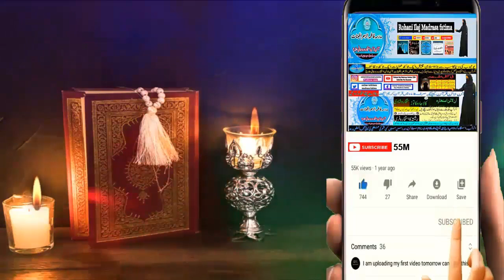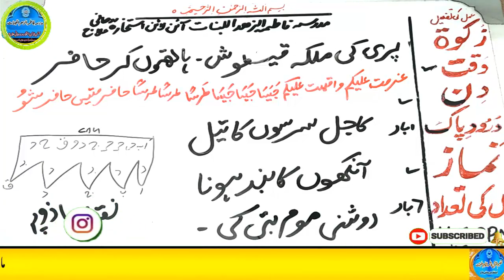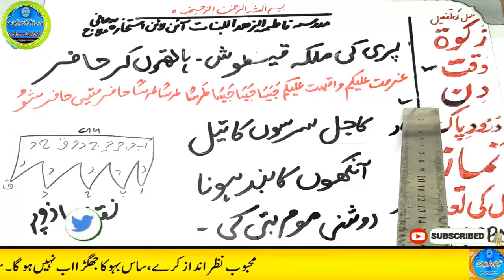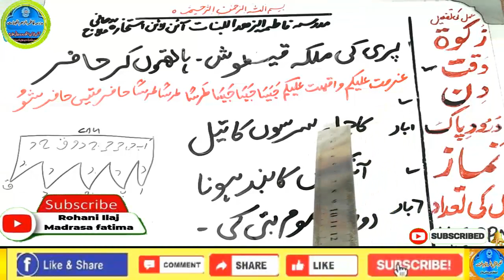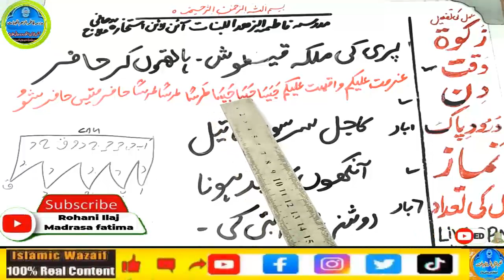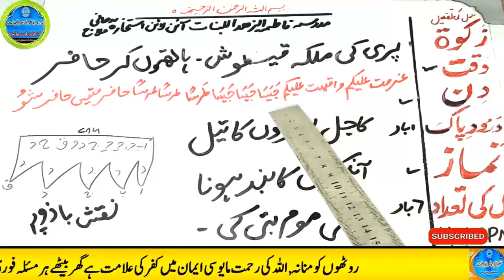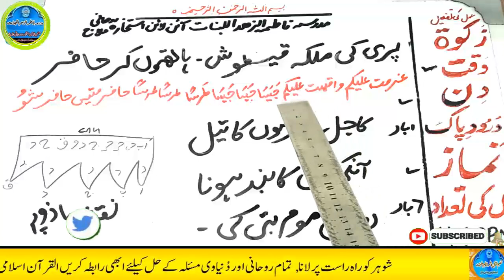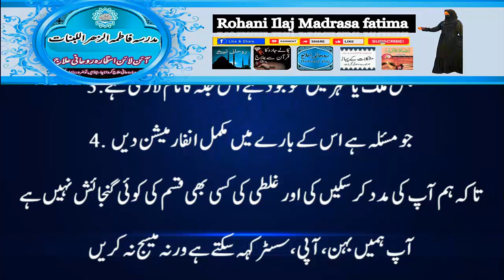Amir hone ka wazifa, daulat ka wazifa, rizq ka wazifa, wazifa for money, jab, pari, mokil ka amal